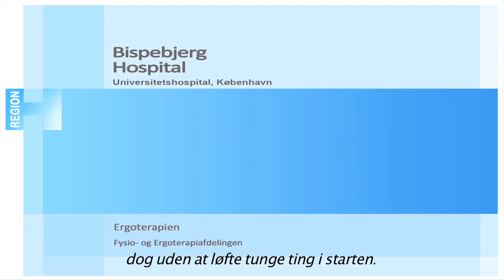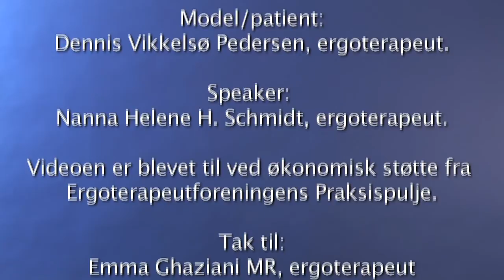Øvelsesprogram efter brud i hånden, udgivet af ergoterapeuterne på Bispebjerg Hospital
Vi anbefaler dog, at du først følger med på videoen, efter at du har fået vejledning af en ergoterapeut. Videoen er tænkt som alternativ eller supplement til den mundtlige instruktion og øvelsesprogrammet, så du lettere kan lave øvelserne hjemme.

Denne video er blevet til med økonomisk støtte fra Ergoterapeutforeningens Praksispulje.